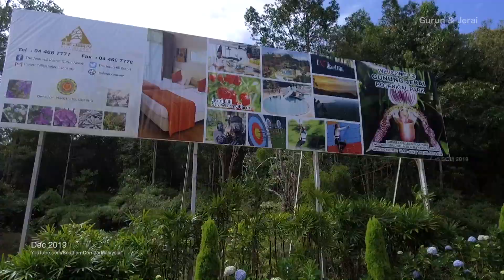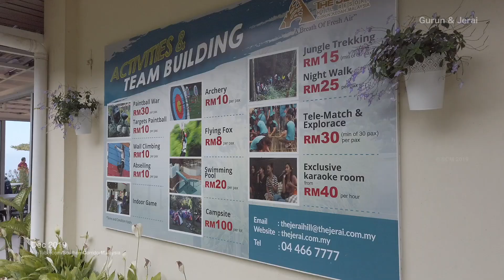GURUN TOWN AND GUNUNG JERAI - Kedah - Malaysia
Let's Discover Gurun Town and Jerai Hill, Kedah - Malaysia

Gurun is a mukim in Kuala Muda District, Kedah, Malaysia. "Gurun" in English means desert, however the town does not resemble in the slightest the meaning of its English translation. Gurun derived its name from the word "gerun", which means terrify or "kurun" meaning elephant in the Siamese dialect.

Mount Jerai (Gunung Jerai), formerly Kedah Peak, with the height of 1,217m. Within Kedah itself, the mountain stands at the border of Kuala Muda and Yan districts. The mountain is a massive limestone outcrop and is a lone feature from the surrounding geography of the area.

Download and/or Sharing of this video for commercial purposes are PROHIBITED  without written consent from SCM SouthernCorridorMalaysia